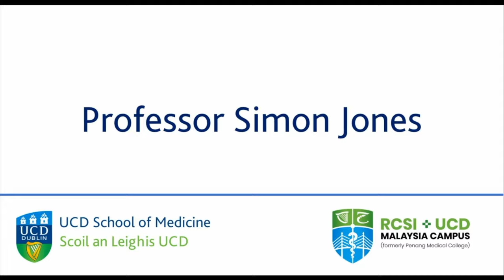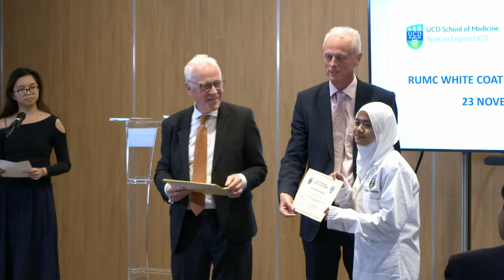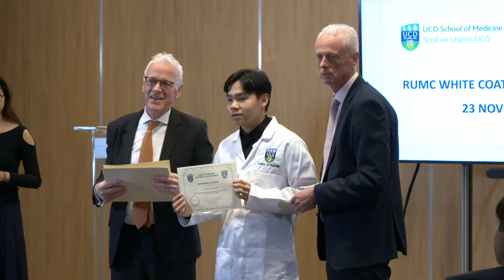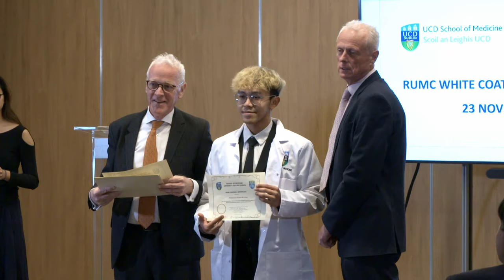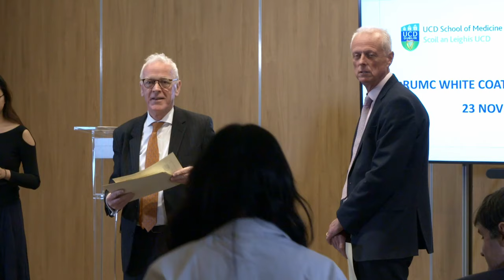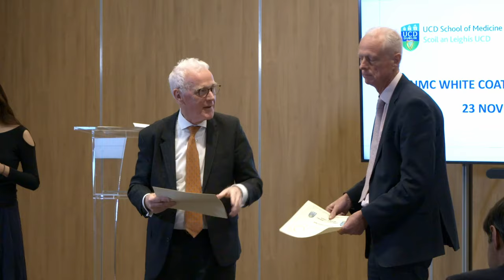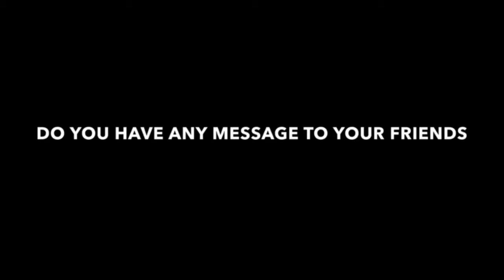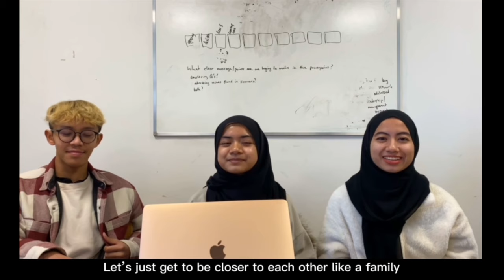RUMC Farewell White Coat Ceremony 2022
UCD School of Medicine was delighted to hold an in-person RUMC White Coat and Farewell Ceremony on 23 November 2022.

Hosted by Professor Michael Keane, Dean of Medicine and Head of UCD School of Medicine, and attended by Her Excellency Malaysian First Secretary HE Nadzira Abd Razak and Professor Cecily Kelleher, College Prinicpal, UCD College of Health & Agricultural Sciences, the ceremony marks the end of our RUMC students' pre-clinical training in Dublin and the beginning of the clinical portion of their programme in Penang, Malaysia.